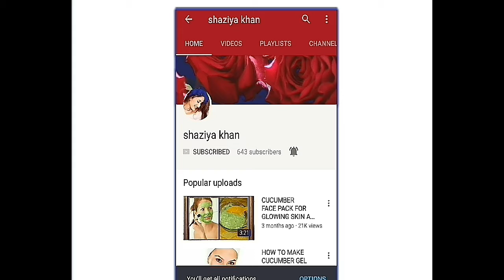How to get fair and bright skin in 7 days //Get glowing and whiten skin